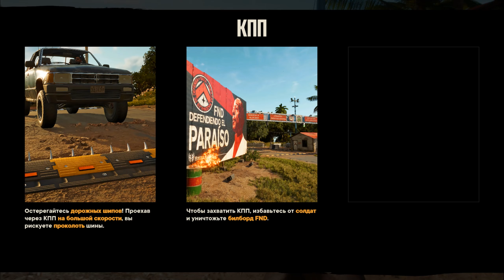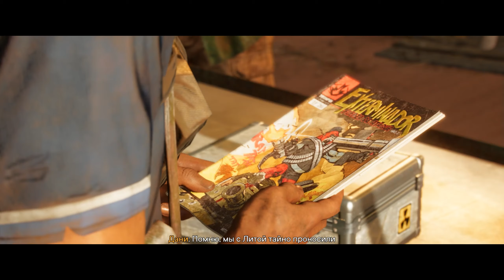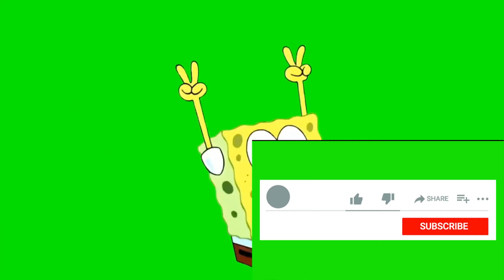Far Cry 6: Прохождение №2 - Умереть Рано Из За Урана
Хуан отправляет нас с довольно загадочной миссией. Поговорите с кем-нибудь и украдите что-нибудь. Следуйте к отмеченной радиовышке и по тропинке позади нее, чтобы встретить Разию. Получив парашют, следуйте за ней на ближайшую смотровую площадку недалеко от форта Кито.

Раиза говорит нам, что некоторые солдаты могут дать взятку, чтобы получить от них некоторую информацию. Для этого положите оружие в кобуру и приблизьтесь к нему.

Поднимитесь по лестнице внутри башни, чтобы добраться до вершины. Возьмите свой телефон и просканируйте окрестности, чтобы постоянно отмечать врагов, а также потенциальные сигналы тревоги и камеры. Зеленый свет указывает на тревогу, которую мы не можем увидеть под этим конкретным углом.

В форт можно попасть несколькими путями. Хороший - зиплайн с юга. Здесь вы можете войти через окно и взять Ключ от Оружейной, который находится на столе. (Еще один ключ у капитана форта)

Не торопитесь, путешествуя по мини-карте. Маленькие красные точки - это враги, которых вы уже отметили, большие красные кружки указывают на других врагов, которых вы еще не отметили.

Посмотрев вниз во внутренний двор, мы можем взглянуть на сигнализацию (оранжевая рамка). Деактивация или уничтожение его всегда должно быть приоритетом, чтобы нельзя было вызвать подкрепление. Стрельба из него с большого расстояния - тоже хороший метод, но его следует делать только из оружия с глушителем. То же самое и с фотоаппаратами. Пройдите в оружейную, чтобы украсть уран.

Выйдя за пределы запретной зоны, используйте опцию быстрого перемещения на карте, чтобы быстро вернуться в лагерь и поговорить с Хуаном. Подойдите к ближайшему верстаку и добавьте любой мод в свой Supremo.